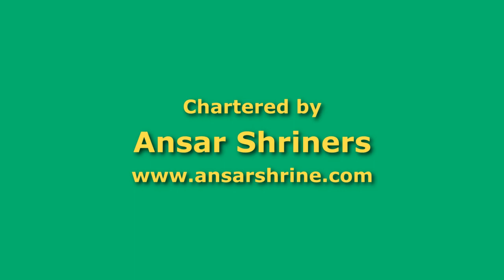Potentate's Night 2018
Corn Belt Shrine Club's Potentate's Night in Mattoon, Illinois, on December 5, 2018. The video includes the presentation of a check representing $300,000 raised by the Corn Belt Shrine Club in 2018 for Shriners Hospitals for Children.